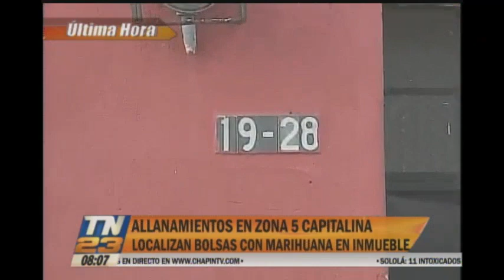Operativos en la zona 5 capitalina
Ilícitos estaban dentro de un inmueble
Localizaron varias bolsas con marihuana en el inmueble ubicado en la zona 5 capitalina.